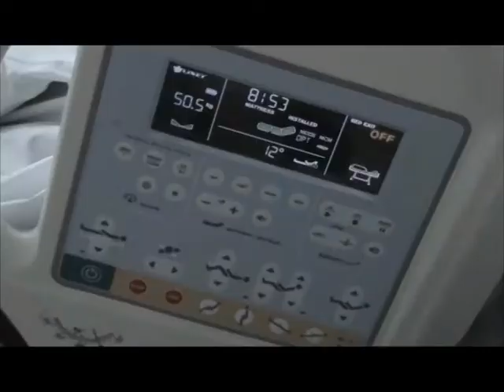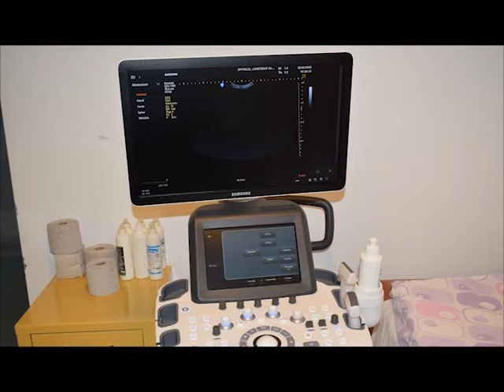PROMOVARE ELECTORALĂ PSD VÂLCEA - ALEGERI LOCALE 2020